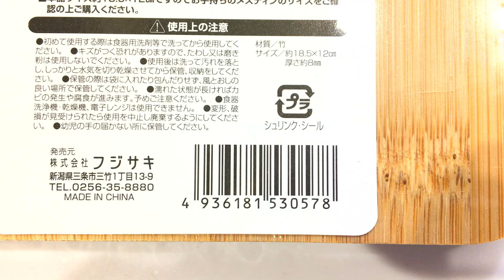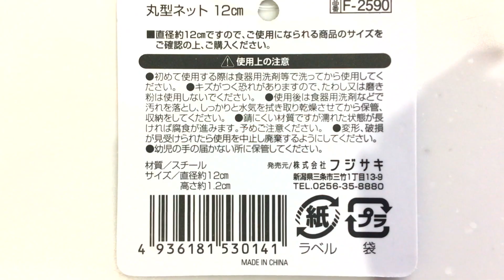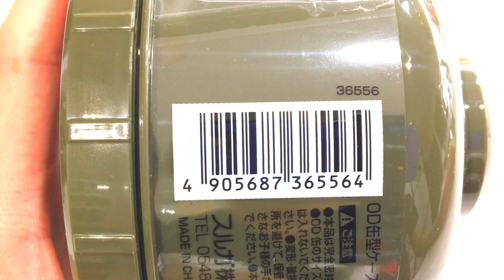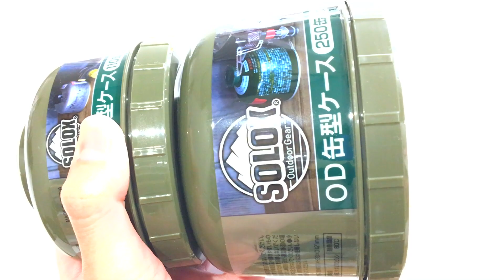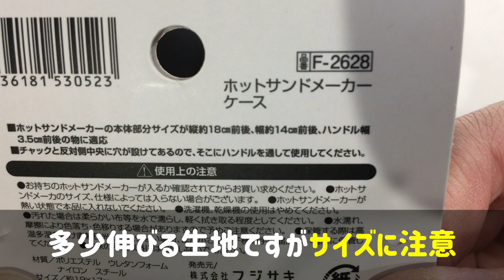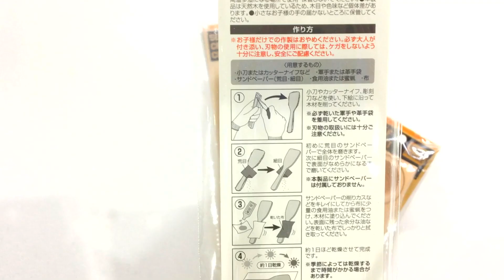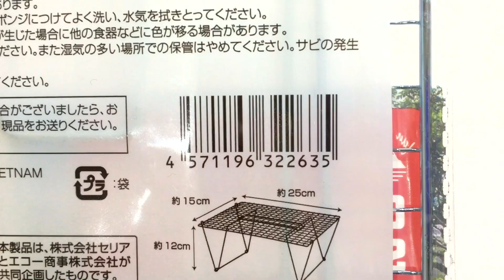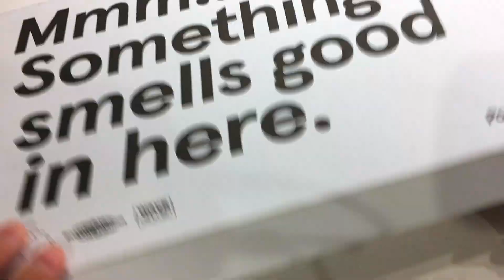2023年春 セリアキャンプグッズ 新商品紹介！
元サイクリング部のせいさんがサイクリングと低価格なキャンプグッズを駆使して低予算で遊ぶチャンネルです。
週末の外遊びの参考に👍

今年もセリアが新しいキャンプグッズを発売しました！
2023年春のセリアキャンプグッズをご紹介します！

0:59 メスティンラージサイズ用ボード・ネット
2:42 丸型ネット12cm
3:31 シェラカップに入るクリアケース
4:39 OD缶型ケース
6:15 ホットサンドメーカーケース
7:34 折りたたみミニ五徳
9:19 セルフクラフトカトラリー
10:07 スタンドロースター, スタンド付き焼き網250
11:25 薄型クリアケース
13:10 おまけ

おもしろい！ためになった！自分もやってみたい！